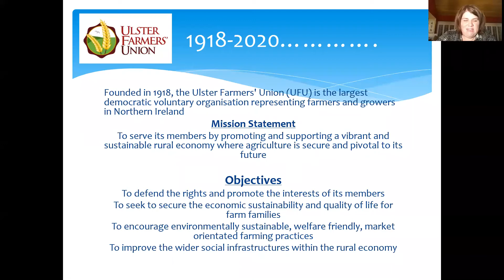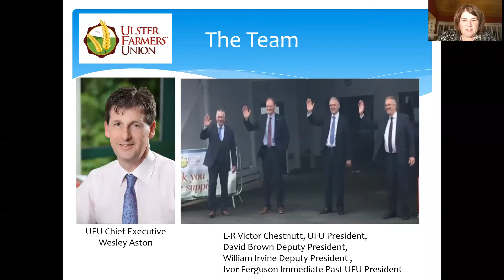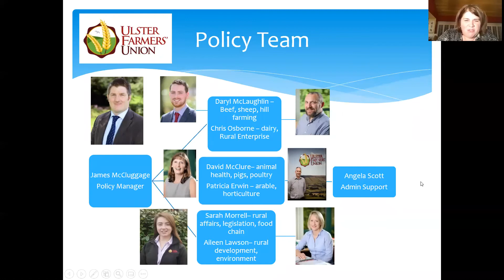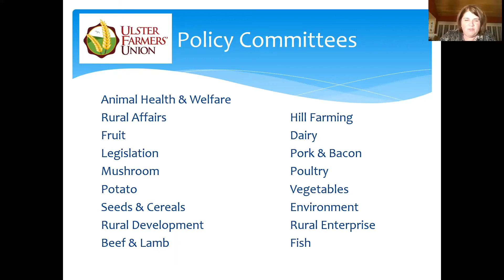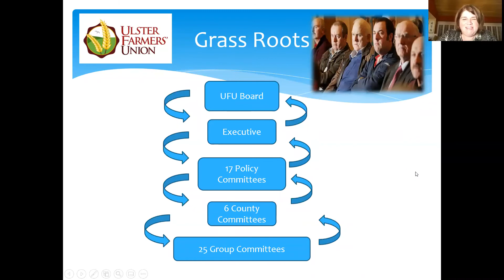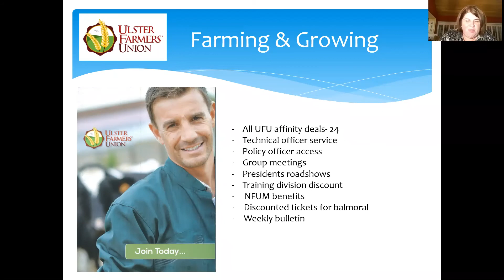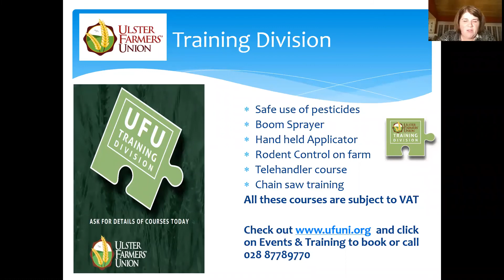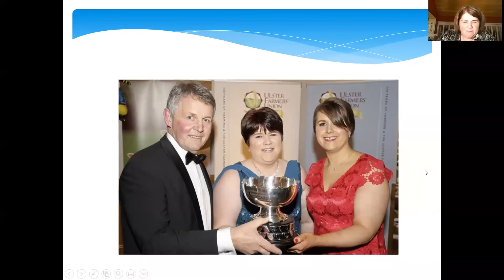Women in Business - An evening with Women in Agriculture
The Ulster Farmers’ Union (UFU) were delighted to have been asked by Women in Business (WIB), to host a Women in Agriculture webinar.
Guest speakers for the webinar were Kelda Crawford McCann and Denise Kelso, who both shared their experiences as women in business and agriculture.